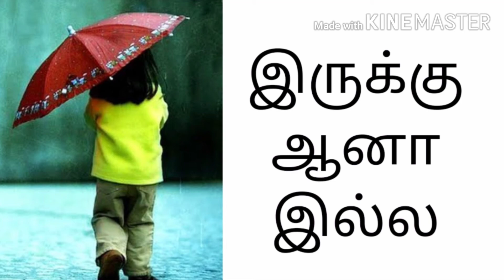🆆🅷🅰🆃 🆆🅴 🅶🅴🆃 🅰🅽🅳 🆆🅷🅰🆃 🆆🅴 🅻🅾🆂🅴 🅸🅽 🅻🅾🅲🅺🅳🅾🆆🅽?|Manakannadi|Elango babu|Tamil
Dear friends.
I am Elango babu.
This Mana kannadi channel reflex your feelings and thoughts.
In this channel I give motivational speech in tamil.
In my motivation I give tamil quotes and ponmoligal also.
l create my mana kannadi channel as a best motivational channel.
when you are in vex(broken heart), at the time you see mychannel; definitely my channel uplift you from sad mood and gives happiness.
thanks for reading this and watch my mana  kannadi channel.
                      your friendly,
                                Elango babu.🙏